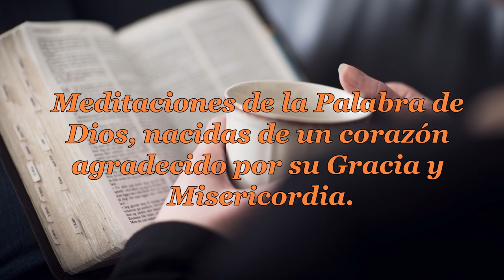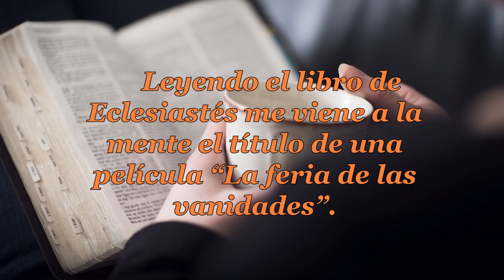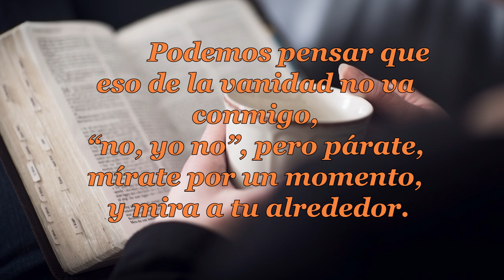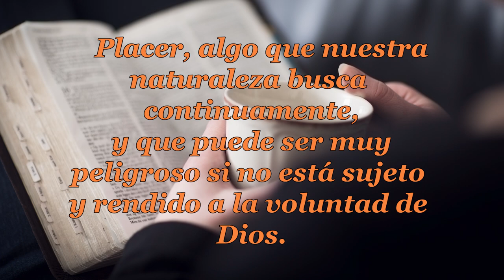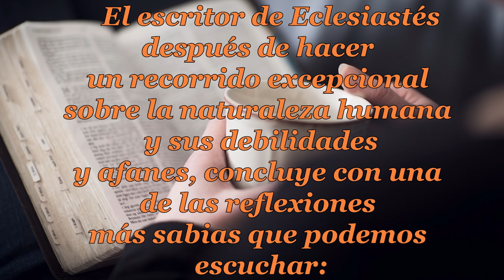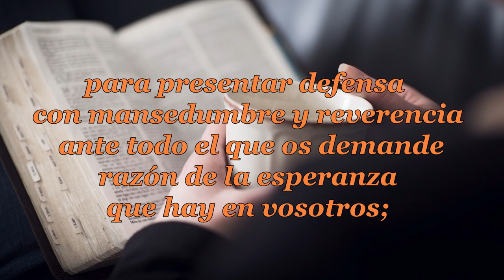084 CINCO PREGUNTAS